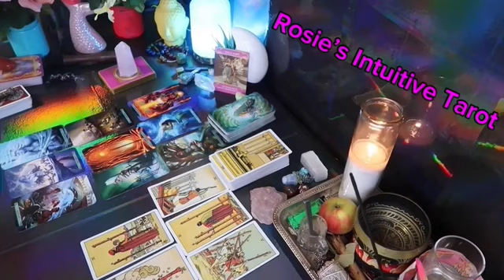SCORPIO: ❤️ "HOPE YOU GET TO SEE THIS MESSAGE BEFORE IT HAPPENS, PREPARE💗🤯APRIL 2024 LOVE TAROT🔥